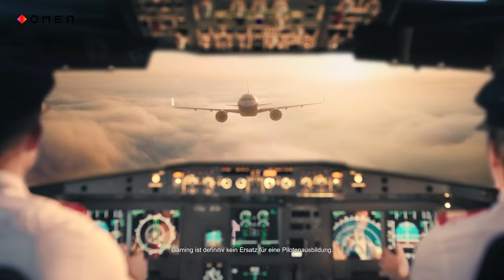BEATING THE NEW FNATIC IN SWEDEN! | BIG REACTS #21 | Presented by OMEN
One of the highlight games of our recent LAN campaign: join Krimbo and s1n as they take you through how we beat the new FNATIC lineup at the Pinnacle Cup in Sweden!